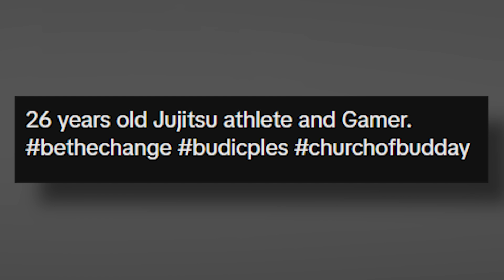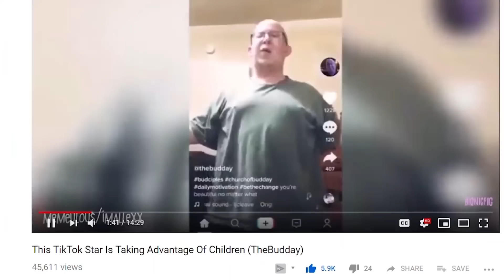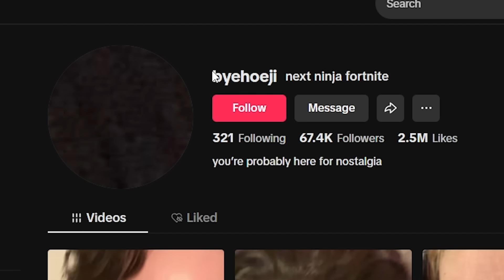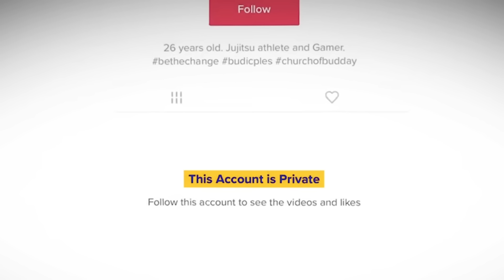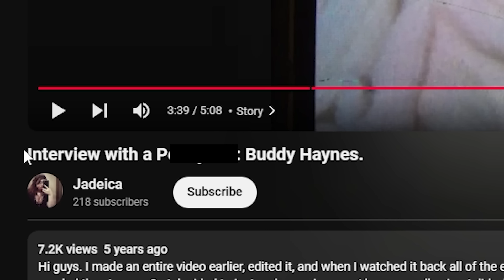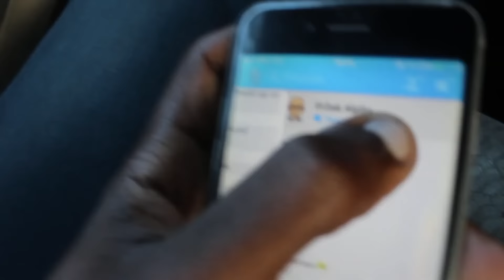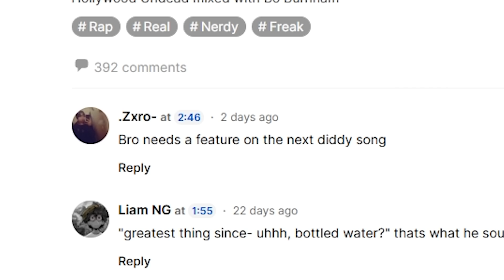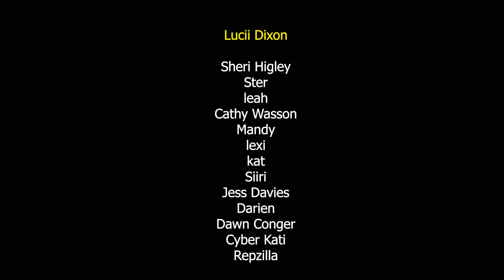Buddy Haynes: The Dark Story of Tiktok's First Predator